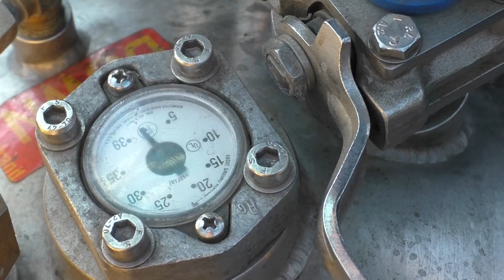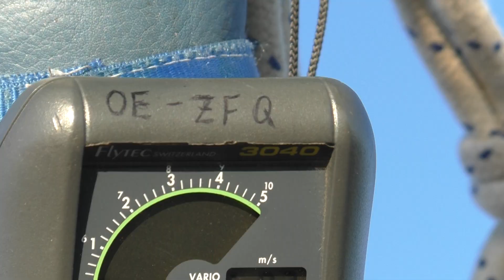Hőlégballonozás Ballooning4YOU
hőlégballon Ballooning4YOU

Try 'Epic Background Music for Trailers' on Your Product Before Buying a License.

Incredibly powerful, epic cinematic orchestral background music for licensing in your projects: video, trailer, movie, game, anime, etc. It has dramatic & very heroic melody in the tradition of Hans Zimmer and Two Steps From Hell. Epic music instrumental for lessons for weightlifting, music for workout. Orchestration: trendy short strings, strong brass, truly dramatic beat & modern effects that makes it the best epic music for trailer.

Download Includes 5 Variation Cuts and License Certificate